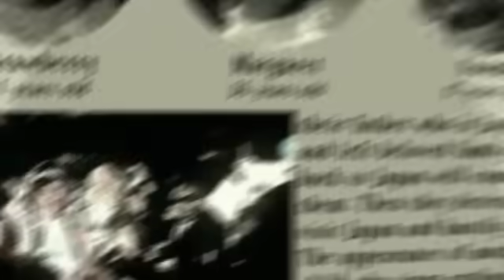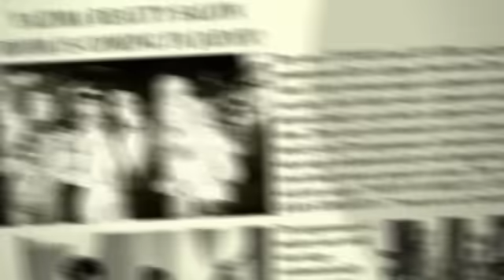矢島美容室 / ニホンノミカタ －ネバダカラキマシタ－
矢島美容室 1stシングル「ニホンノミカタ －ネバダカラキマシタ－」 (2008年10月29日リリース)
ロッテ「SPASH」CMソング
■「矢島美容室」の全楽曲を聴く！

■「矢島美容室」のMVはコチラ！

～more information～
・矢島美容室オフィシャルHP